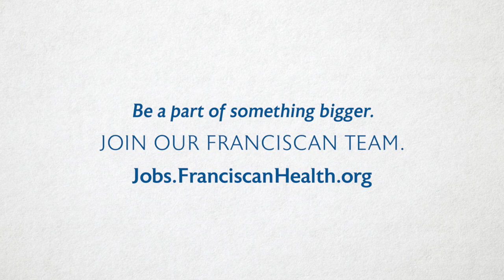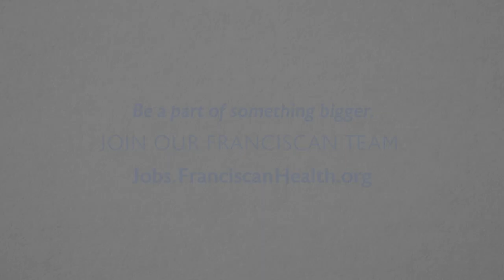Candice – Career at Franciscan Health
Candice started at Franciscan as a student intern, and after becoming an RN, she quickly progressed into a nursing supervisor position. Candice says the mission, values and the family atmosphere make Franciscan an amazing place for a career.

Be a part of something bigger. Join our Franciscan team at jobs.FranciscanHealth.org.